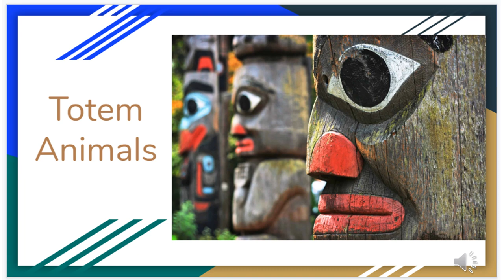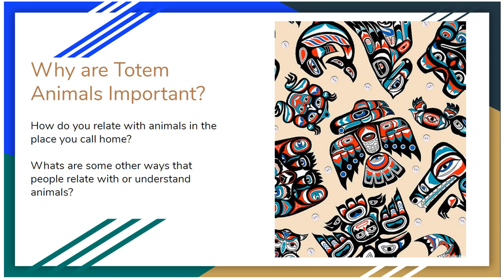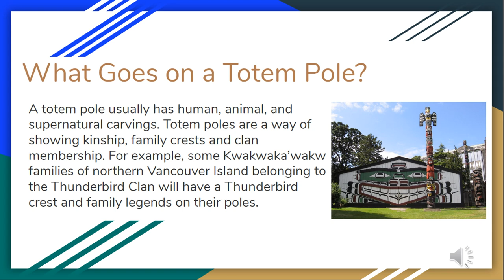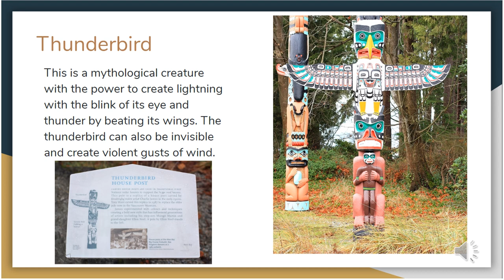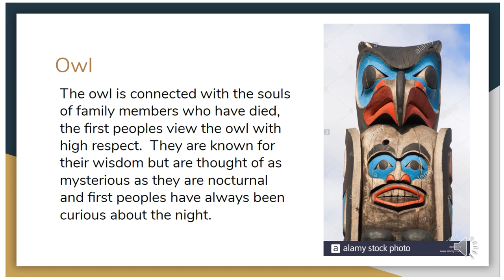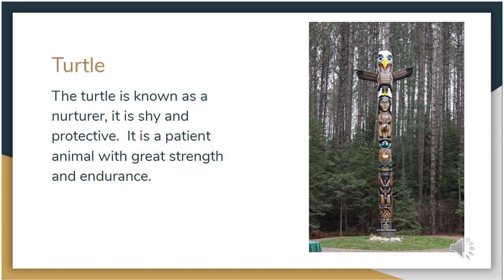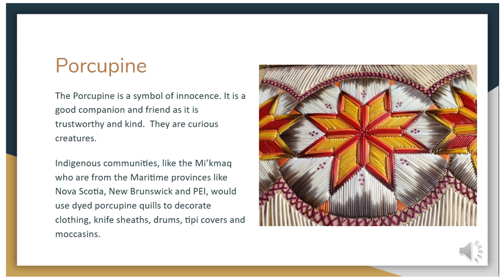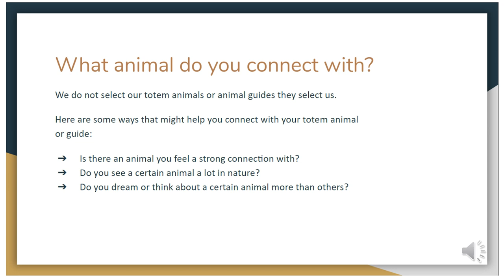Totem Animals and First Peoples on the West Coast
In this 10 minute video, you will learn about how some First Peoples connect with animals.